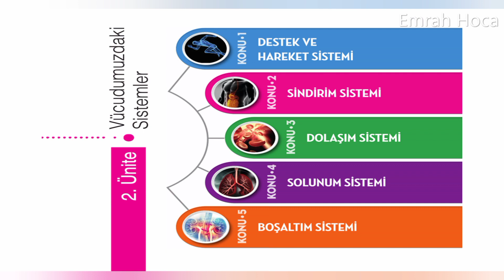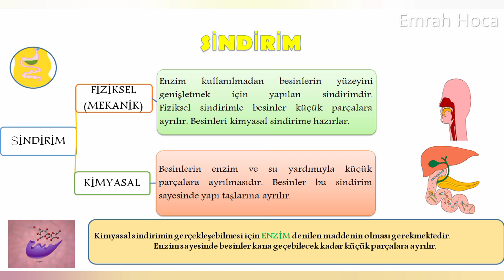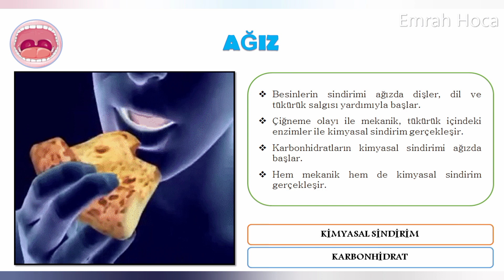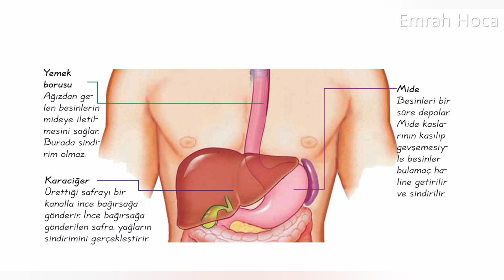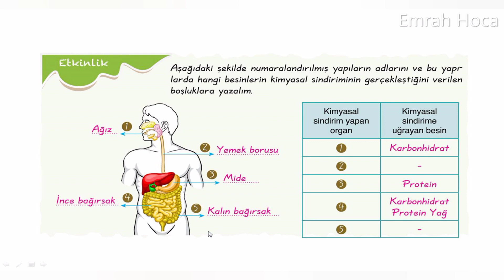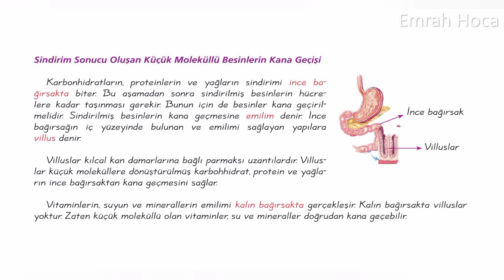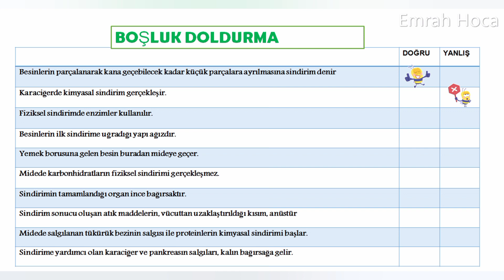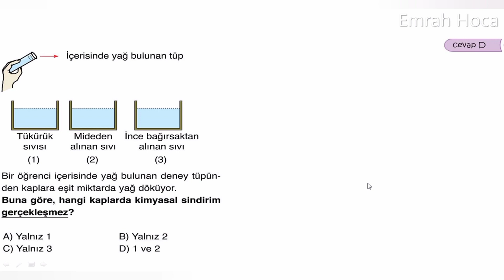6. Sınıf Fen Bilimleri | Sindirim Sistemi Ders-2 2.Ünite 2022